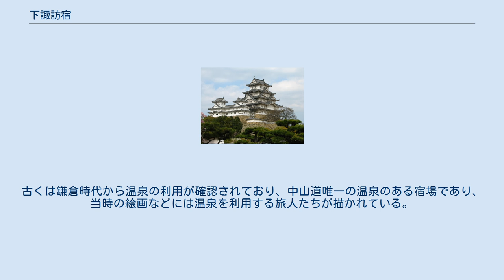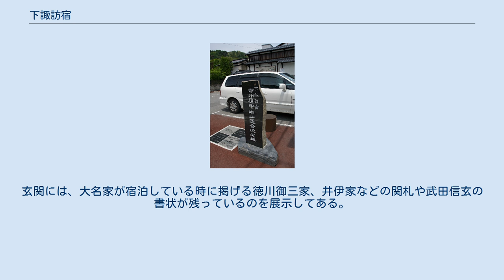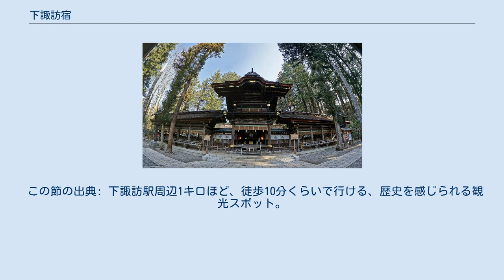下諏訪宿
木曾街道六拾九次 下諏訪宿（歌川広重画） 下諏訪宿（しもすわしゅく）とは、中山道六十九次のうち江戸から数えて二十九番目、かつ甲州街道の終点あたる宿場。
 諏訪法性兜と八重垣姫(木曽街道六十九次之内・下諏訪宿 八重垣姫(本朝廿四孝)　歌川国芳画) 現在の長野県諏訪郡下諏訪町の中心部にあたり、難所であった和田峠の西の入口として、諏訪大社下社（しもしゃ）の門前町として栄えた。
また、甲州街道の終点でもあり、45軒の旅籠があった。
古くは鎌倉時代から温泉の利用が確認されており、中山道唯一の温泉のある宿場であり、当時の絵画などには温泉を利用する旅人たちが描かれている。
 旧称は下ノ諏訪。
大規模に観光開発された上諏訪温泉と異なり、小規模な旅館街と入浴施設があるだけで、歓楽的な雰囲気はない。
 天保14年（1843年）の『中山道宿村大概帳』によれば、下諏訪宿の宿内家数は315軒、うち本陣1軒、脇本陣1軒、旅籠40軒で宿内人口は1,345人であった。
 本陣 岩波家 本陣は岩波家として現在も一部が一般公開されている。
諏訪大社下社秋宮の境内を借景とし、広大な庭園を持つことが知られていたが、現在は宅地化が進み、一部のみを見ることができる。
皇女和宮降嫁の際、また明治天皇が宿泊した際奥の座敷を見学することができる。
玄関には、大名家が宿泊している時に掲げる徳川御三家、井伊家などの関札や武田信玄の書状が残っているのを展示してある。
脇本陣「桔梗屋」「まるや」は旅館として現在も営業している。
 この節の出典: 下諏訪駅周辺1キロほど、徒歩10分くらいで行ける、歴史を感じられる観光スポット。
 史跡 諏訪大社下社春宮 諏訪大社下社秋宮(狛犬は清水多嘉示作) 無料観光施設 ※営業時間・9:00～17:00/休み・月曜日と休日の翌日 有料観光施設 本陣 岩波家